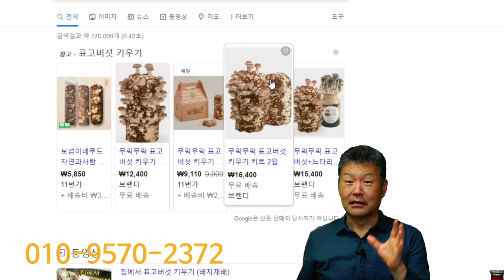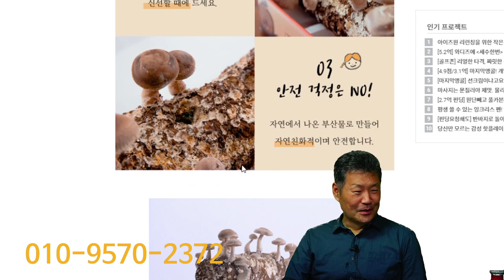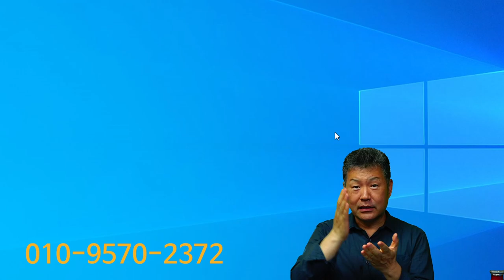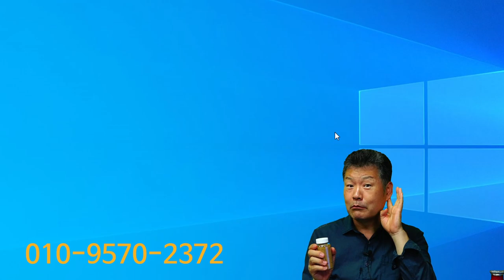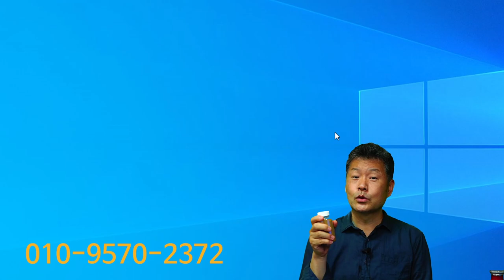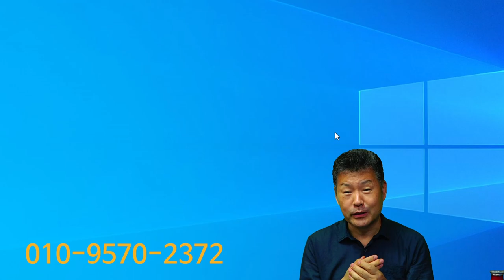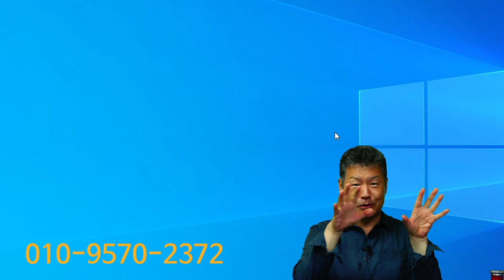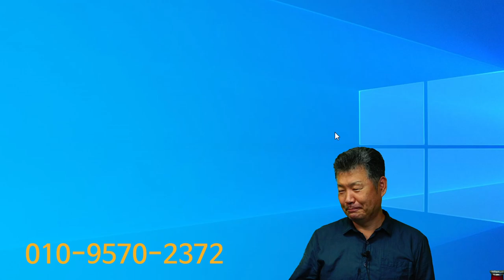표고버섯 발효하면...